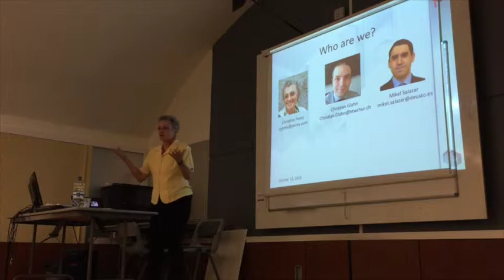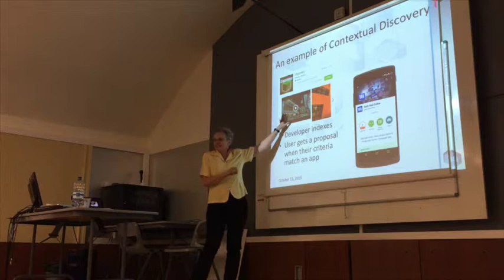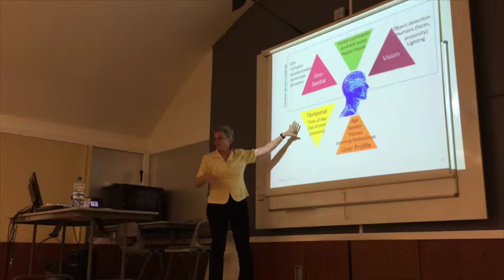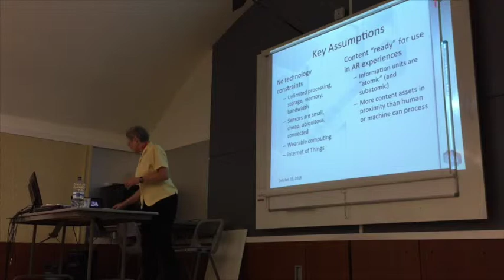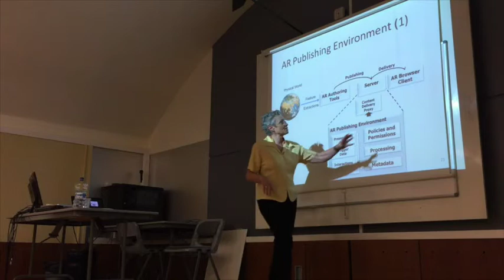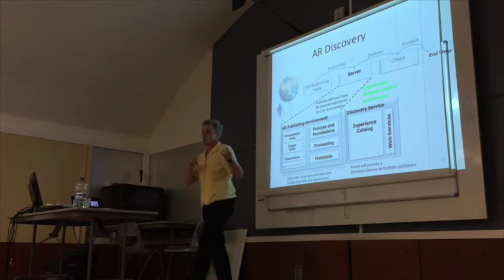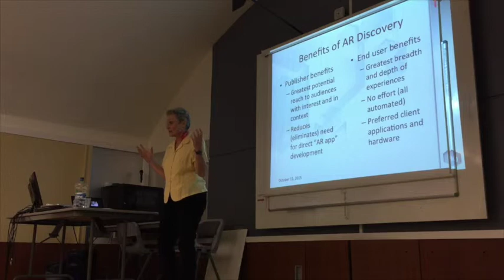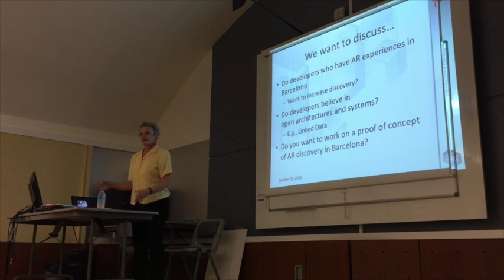AR Meetup Barcelona - C. Perey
Christine Perey presents the ideas and concepts related to AR Discovery at the AR Barcelona Meetup. The talk was recorded at the ENTI Videogaming School in Barcelona on 13 Oct. 2015